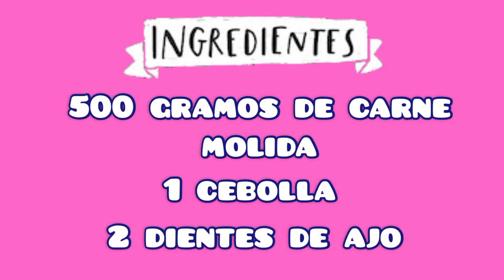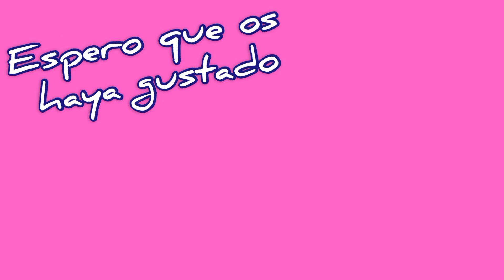cómo preparar pastel de papa con carne molida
¡¡HOLA HOLA!! 😉

Esta receta está deliciosa ¡¡tienes que probarla!!

👉 Además es una receta libre de gluten, sin harinas, sin leche animal..

Una forma muy rica de comer la CarneMolida o picada 👌👌😉